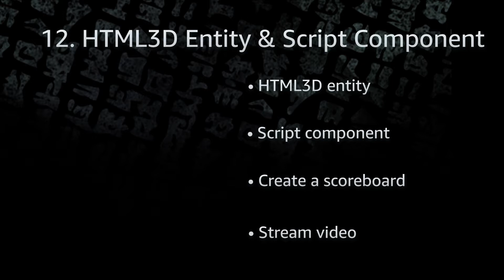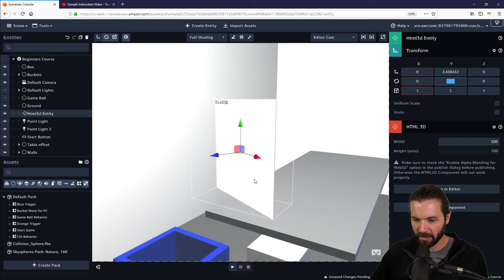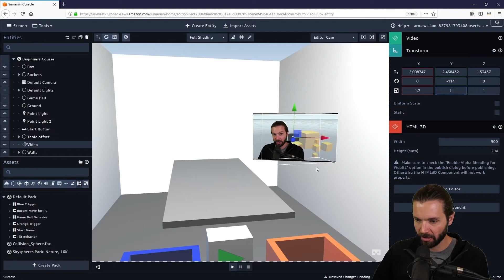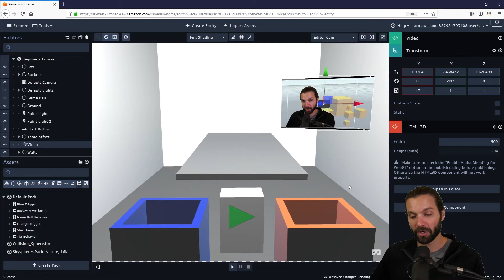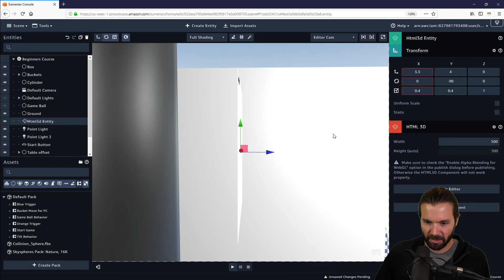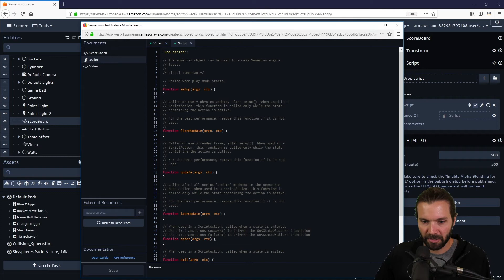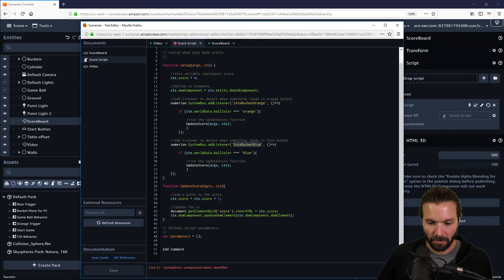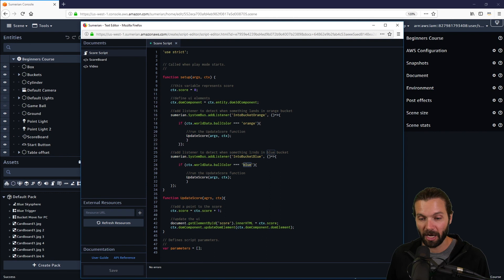Beginners Course: 12. HTML3D Entity & Script Component (Amazon Sumerian)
Welcome to Amazon Sumerian! In this lesson, you will learn to create a scoreboard using the HTML3D entity and the Script component. This scoreboard will keep track of correct game ball drops. Additionally, you will learn how to add streaming video to your Sumerian scene. Before you begin, open the script files available in the course asset pack For additional resources, see the following tutorials.